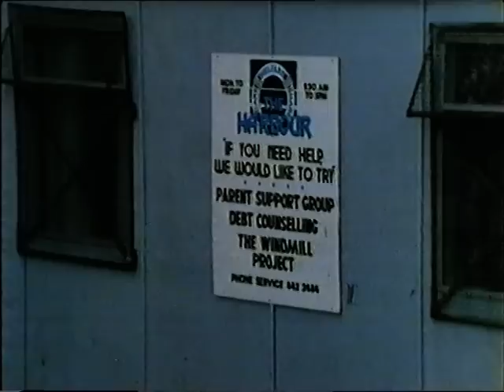The Huts (1985, documentary) - Wester Hailes (Edinburgh) - Part 1/4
The huts a film from Wester Hailes (1985)
Director: Des Bradley
In collaboration with the Wester Hailes Representative Council:
Liz Whitecross, Anne Milne, Angus Hardie, Jackie Cameron, Lorna Gratton, Margaret McDonald, Colin Bartie, sheila Hamilton, Maureen Woytozgo
Production Trevor Davies (Skyline Productions, Edinburgh)

"The time was right for the emergence of an overall Wester Hailes coordinating body which people trusted enough to lend their authority.  I spent a lot of time in people's houses talking and talking- trying to build concensus.  Local activists were determined that their representative body should be as independent as possible from outside influences- like the remoteness of local government officialdom- or the partisan interests of professional politicians.  The achievement of a unified independent voice was the Wester Hailes community's most telling achievement.  This voice found its fullest expression in what eventually became the Wester Hailes Representative Council." (Laurence Demarco, Reflections on my time in Wester Hailes 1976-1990, 2009,

From There… To Here - The social history of Wester Hailes

"Wester Hailes - The Huts (52 mins Bradley 1985) is a single film documentary about community organisations in the Wester Hailes housing estate on the outskirts of Edinburgh. The huts are the temporary porta-cabin style buildings, for which local groups have secured modest funding, to provide a base for community development in the area. Directed by Des Bradley, it was produced by Trevor Davies, community activist and local councillor, by the independent production company Skyline Film and TV for the Channel 4 series People to People. During its early years, Channel 4’s commissioning policy encouraged experimentation in form, as well as content, across the programme genres (Stoneman, 1992, 2005). The Huts is an example of a film which attempts a radical alternative structure combining several different modes of documentary. Shot on 16 millimetre colour film the film interweaves a number of different approaches and uses reflexive, performative and participatory modes of documentary production. There are several recurring sequences which feature various local tenants’ organisations, such as a community arts circus workshop, which provides the device by which the landscape and buildings are shown with the camera following a teenage boy, in clown costume make-up and walking on stilts, as he makes his way around the estate. Members of a local drama group are filmed re-enacting role plays which depict aspects of life on this estate such as, the isolation of single parents, problems dealing with housing administrators, and the powerlessness felt by the long-term unemployed. These sequences are delivered by amateur actors, filmed on stylised sets with expressionistic lighting, as direct to camera monologues, or short dramatised scenes. This is intercut with interview material and documentary sequences which follow meetings of a tenants group and editorial discussions about the production and publication of the Sentinel, the local community newspaper. The background music, which features throughout, is a specially-composed jazz score by young saxophonist Tommy Smith, who grew up in Wester Hailes. This range of different elements combine to produce an impressionistic portrait, devised and expressed through a mix of community arts activities by local residents, focusing on the participation of residents in initiatives set up to change and improve the quality of their lives. The film engages with local people to produce a portrait of a community which is far from the outsider’s view of the journalistic reportage of Lilybank." (Alistair James Scott, Raploch Stories: continuity and innovation for television documentary production, 2013, Phd-Thesis, Edinburgh Napier University)